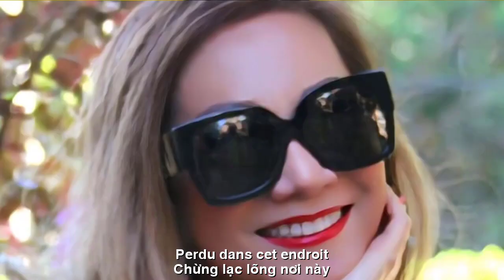[FULL HD]EM NHỚ ANH TRONG NẮNG CHIỀU||TUYẾT THU ĐOÀN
ĐẾN VỚI
NHÀ THƠ TUYET THU DOAN
TÁC PHẨM:EM NHỚ ANH TRONG NẮNG CHIỀU
THƠ:TUYET THU DOAN

NẮNG TRƯA GỢI NHỚ
Nắng hè ơi,
chia dùm ta một nửa
Nhớ vừa đầy
trên cánh gió hanh hao
Bàn ghế im
tìm trên xôn xao lá
Dường tiếng người
chìm ẩn ký ức trưa
Gió qua lá
nơi nào không xào xạc
Sao thanh âm
chừng lạc lõng nơi này
Tiếng con chim
trên ngọn cây buồn lạ
Thả vào lòng
mấy khoảng vỡ vụn khô
Chốn cũ còn chờ,
người xưa có đợi
Giọt nắng hè
rơi đầy ắp tình nhau
Chiếc bàn nhỏ
nơi mình ngồi thật sát
Ánh chiều tà
hòa đôi bóng cuối hiên
Con dế than
nằm lặng thầm trong cỏ
Đếm nắng buồn
như đếm tiếng lòng ai
Nó đâu biết
phía sau vuông cửa đó
Có người mơ
nắng cũ phố năm nao

FRANCE TRADUCTION
DÉJEUNER ENVOI N'OUBLIEZ PAS
Oh soleil d'été,
partager la moitié pour moi
Juste une mémoire pleine
sur les ailes du vent
Tables et chaises im
chercher sur l'agitateur de feuilles
Ressemble à une voix humaine
souvenirs cachés de midi
Vent à travers les feuilles
où il n'y a pas de bruissement
Pourquoi sonner ?
perdu dans cet endroit
Bruit d'oiseau
au sommet d'un arbre triste
Déposez-le dans votre cœur
quelques miettes sèches
Le vieil endroit attend,
les anciens ont-ils attendu ?
Soleil d'été
plein d'amour
Petite table
où je suis assis très près
Lumière de l'après-midi
faire correspondre la balle au bout du porche
Criquet
allongé tranquillement dans l'herbe
Compter le triste soleil
comme compter le coeur de quelqu'un
Il ne sait pas
derrière cette porte carrée
Quelqu'un rêve
Quelle année est le vieux soleil de la rue?